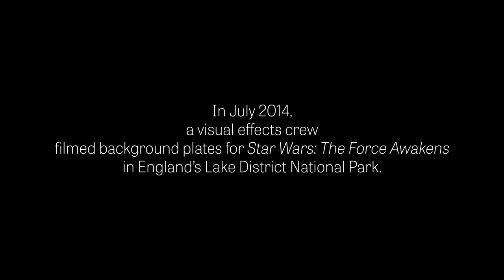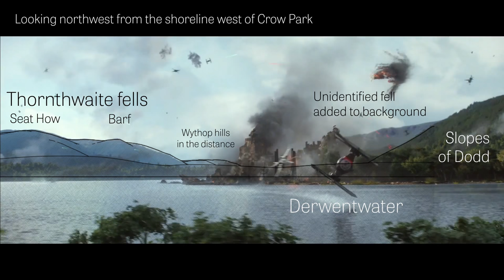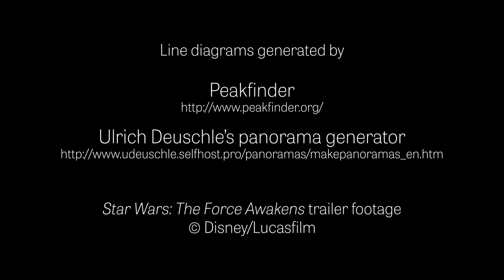Star Wars in the Lake District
This video was inspired by and is largely based on this blog post by Colin Bell:
Thanks to Colin for his support.

Music is by Víctor Hugo Morales, used by kind permission of the artist: